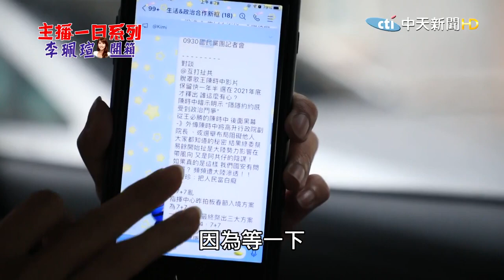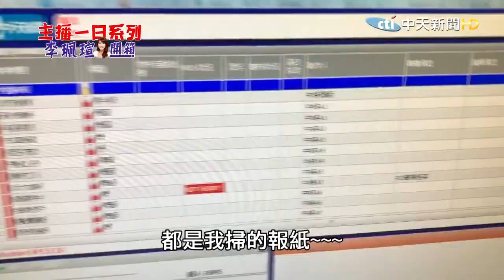【主播一日系列│李珮瑄開箱】中天轉型大揭密 鯊鯊主播的一天 立院採訪大揭密